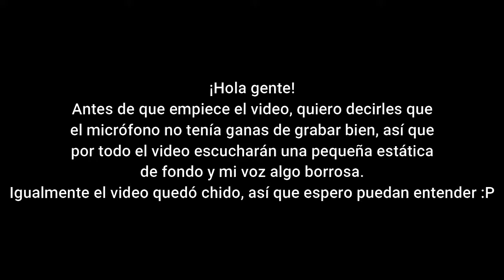No lo parece, pero ella es toda una diablilla | Friday Night Funkin' Mid Fight Masses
Que tal gente?? Todos bien??
El día de hoy les traigo un nuevo video de FNF, esta vez de Mid Fight Masses, en donde pelearemos contra Sarvente y Ruv.
Espero les guste mucho este video, nos vemos en alguna otra oportunidad...!!